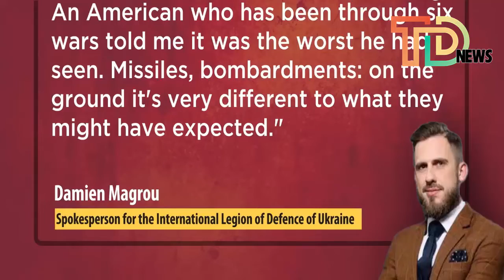-Fought in Afghanistan and Iraq, But...-- Why Putin's War Has Jolted Ukraine's -Foreign Fighters-